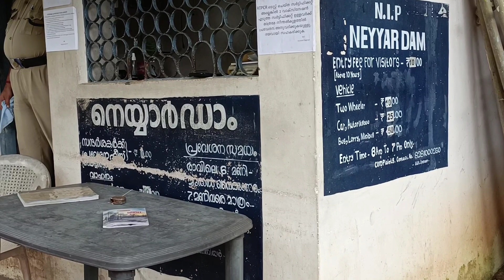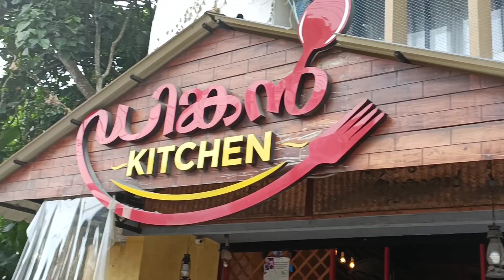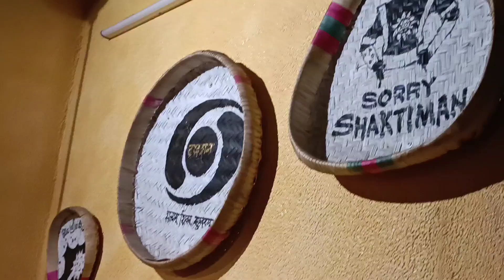പത്മനാഭസ്വാമിയുടെ നാട്ടിലേക്ക് ഒരു യാത്ര/A dayout at thiruvananthapuram/special Dinken chicken 2.0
Hey guys today we are uploading a vlog on our day out at thiruvananthapuram. It was wonderful and hope u guys will love this too. Please follow our instagram page ടൂ

I'm on Instagram as @muneerkhan_17. Install the app to follow my photos and videos.